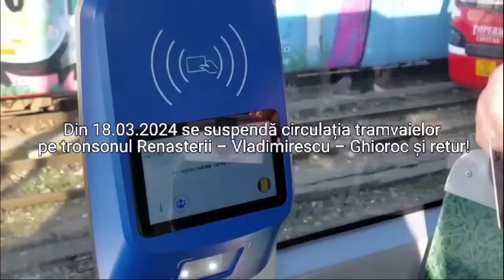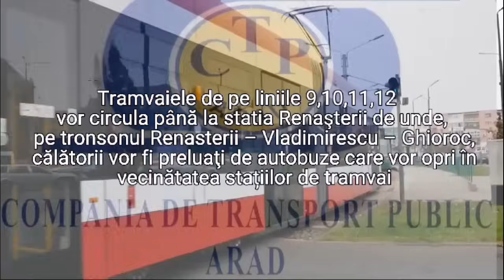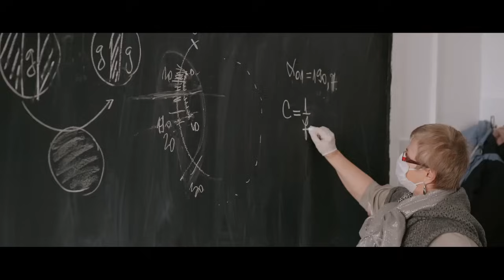La Per TU - Cristian Barbosu 2024 03 14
Pastorul Cristian BarbPastorul Cristian Barbosu este La Per TU cu Flavius Ștețcu. Credință, pasiune, mod de viață!osu este La Per TU cu Flavius Ștețcu. Credință, pasiune, mod de viață!